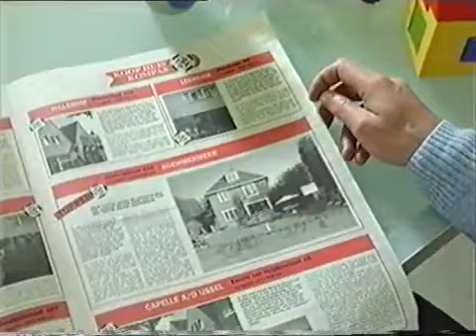ABN-AMRO commercial van voor de huizencrisis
Eerste commercial Michel Krot